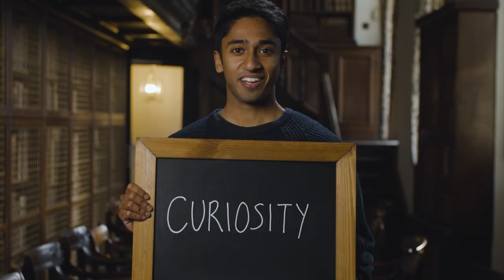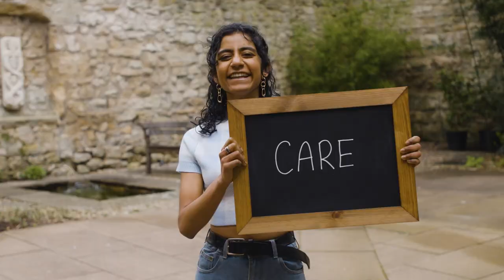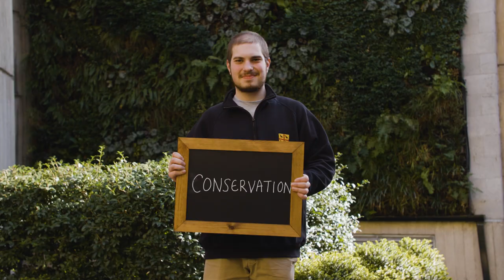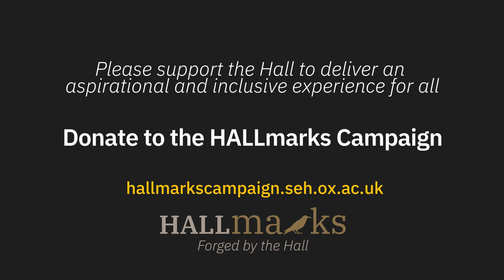HALLmarks Campaign: Forged by the Hall (subtitled)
HALLmarks is St Edmund Hall's new £50m campaign to make vital and visionary investments to ensure that we continue to deliver a truly aspirational and inclusive experience for all.

How were you forged by the Hall? Consider our 8 HALLmarks and discover which fundraising priority most resonates with you

It is only with the help of our alumni and friends that we will be able to reach our £50m campaign goal. Please make your mark in whatever way you can. Floreat Aula!